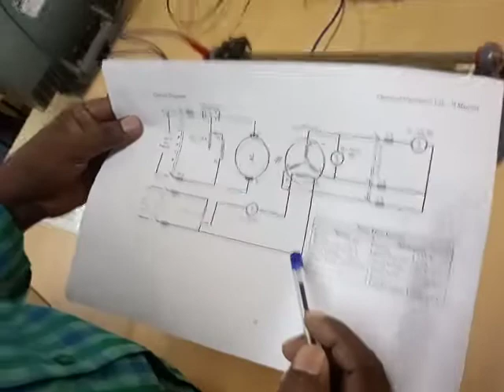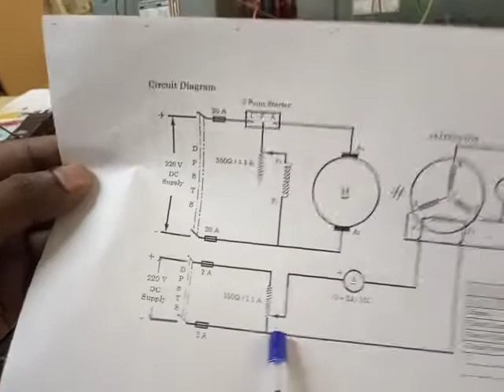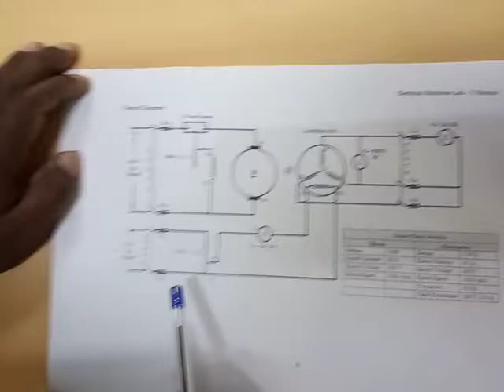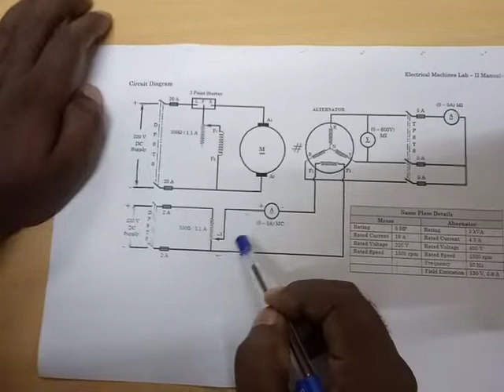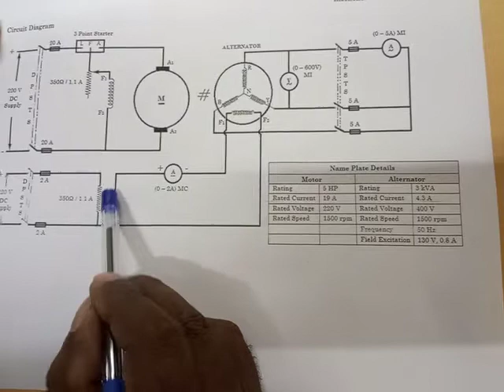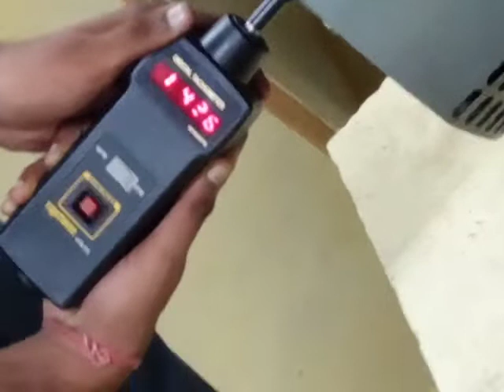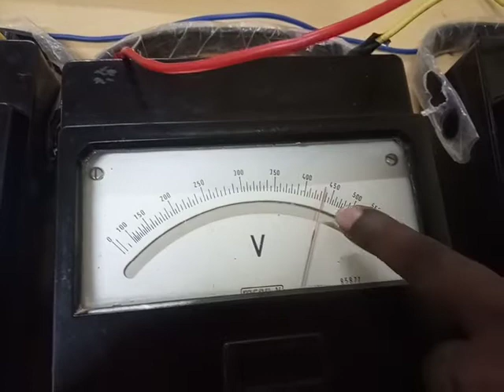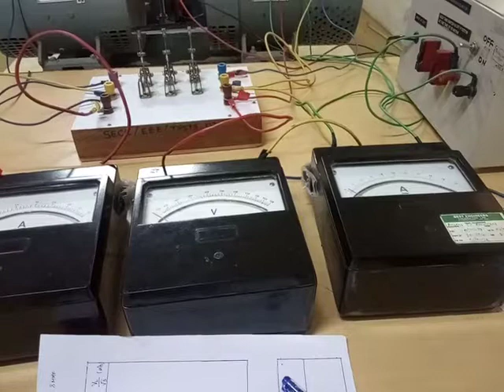Exp 7_ Regulation of Three Phase Alternator by EMF and MMF Method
Regulation of Three Phase Alternator by EMF and MMF Method (in Tamil)

Thanks to Sri Eshwar College of Engineering!